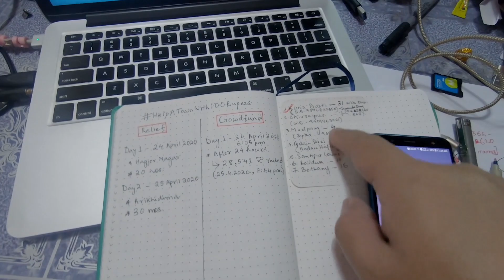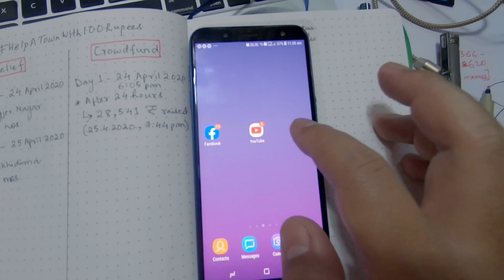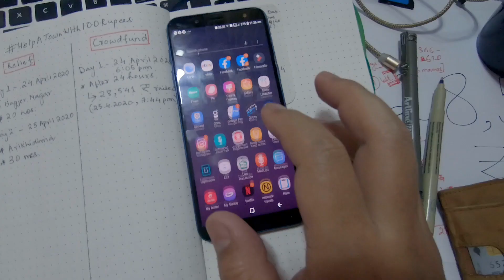Crowdfunded Food Relief Drive in Haflong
We cannot thank each and everyone of you enough for donating to HelpATownWith100Rupees food relief drive for the people of Haflong. Love can really move mountains! It has been a hectic three days but we are pumped and enegergised to work harder thanks to all the love and support that we have been receiving.
Sending love and light from our hearts and wishing that all of you stay safe and stay blessed!
The donation drive is still on so please send a WhatsApp message on 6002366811 if you would like to donate.

Love,
Daniel & ROOHI.